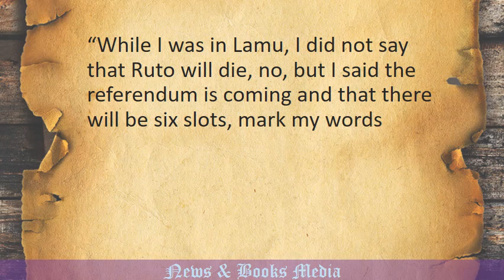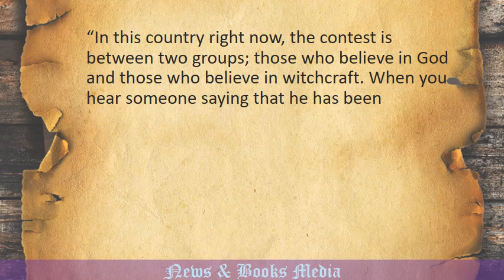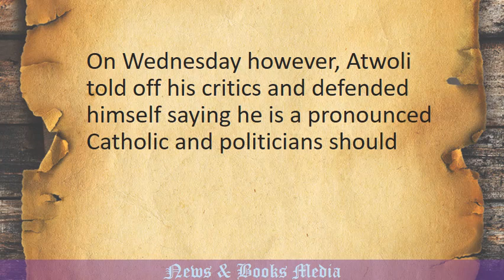Atwoli: I did not say Ruto will die but he will not be on the ballot in 2022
“While I was in Lamu, I did not say that Ruto will die, no, but I said the referendum is coming and that there will be six slots, mark my words, Kalonzo Musyoka will be among the six but Ruto’s name will not be there” he said.